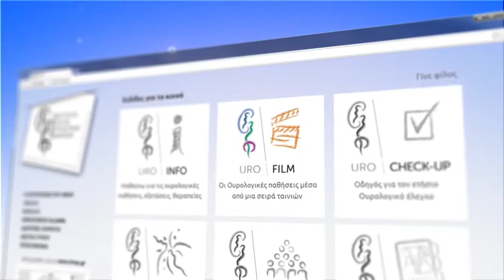URO Film | Ουρολογικές παθήσεις μέσα από μια σειρά ταινιών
Το  Ινστιτούτο Μελέτης Ουρολογικών Παθήσεων (ΙΜΟΠ)  δημιούργησε ένα ηλεκτρονικό portal με στόχο να αναπτύξει ένα ολοκληρωμένο πρόγραμμα δια βίου εκπαίδευσης για τον Έλληνα Ουρολόγο και επαγγελματία υγείας γενικότερα, καθώς και να αποτελέσει έναν πολύτιμο σύμβουλο του πολίτη για Ουρολογικά προβλήματα.

Το portal, χωρίζει τις δράσεις του σε δύο κατηγορίες. Σε δράσεις για το κοινό αλλά και δράσεις για τους ειδικούς.

Στην δράση URO Film, δράση που έχει δημιουργηθεί για το κοινό, μπορείτε να βρείτε μια σειρά από ενημερωτικά βίντεο που αφορούν θέματα υγείας ουροποιητικού και γεννητικού συστήματος.

Οι ταινίες που έχουν δημιουργηθεί είναι :

1) Μια γνωριμία με το ουροποιητικό σύστημα και τις παθήσεις του
2) Ακράτεια ούρων: ένα υποτιμημένο ιατρικό πρόβλημα
3) Το πυελικό έδαφος και οι ασκήσεις για την ακράτεια
4) Μαρτυρίες: ακράτεια ούρων
5) Υπερτροφία προστάτη: όταν η ούρηση γίνεται πρόβλημα
6) Μαρτυρίες: υπερτροφία προστάτη
7) Σεξουαλικό Ιστορικό
8) Ιστορίες σεξουαλικής επικοινωνίας